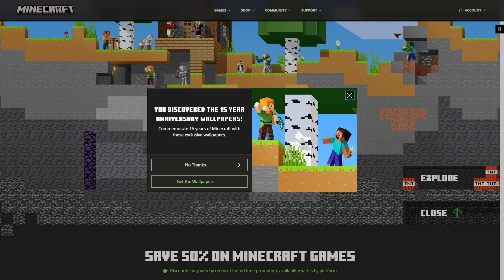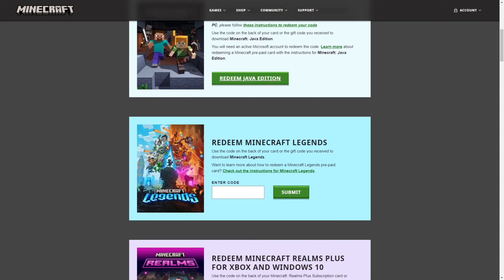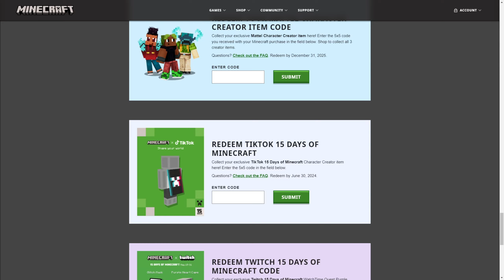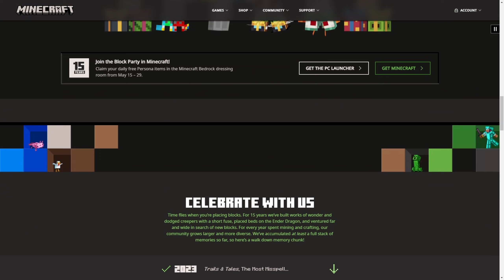15 Éves lesz a Minecraft, 2 Új Köpenyt szerezhetsz be!